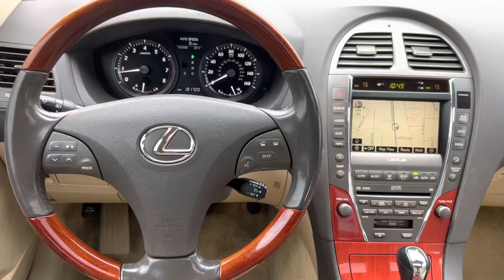2007 LEXUS ES ES 350 SEDAN